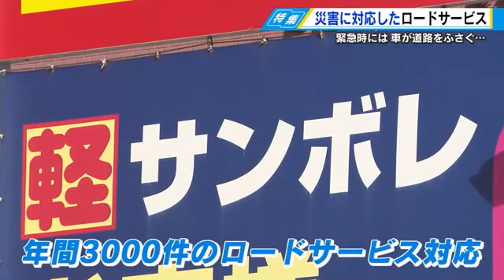【マモル・ソナエル】災害など緊急時に道路をふさぐ車をすばやく撤去するロードサービス 迅速な救援・復旧のために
災害が起きた時など緊急時に車が道路をふさぐことがあります。
道路の通行を確保しすばやい復旧や支援に繋げるため、何が必要なのか災害に対応したロードサービスの現状を取材しました。

‹車が転がる様子›
事故現場の様々なケースを想定して行われる訓練。

【サンボレ・小田 修久 社長】
「支点がずれたから前に動いた（車の止め）木がなかったら（車が）前に動いている。絶対に支点がずれていたし、輪留めがなかったのは危ない」

この会社では年間、３０００件以上のレッカー要請に対応しています。

こちらも事故現場などでは、よくあるケースだといいます。

「メンバーを交代して壁にあてないように」

車のすぐそばまで壁が迫っている状況を想定した訓練。
カラーコーンを壁に見立て、ぶつけないように車を引き上げます。

Ｑ：今のは時間内ですか？
「今のは・・・３０分かかっていますから、もう少しはやく（作業が）できていたらいいのですが」

ロードサービスには、作業の内容によって、作業時間の目安が決められています。
転倒した車を元に戻すケース。
現場に到着してから作業終了まで３０分で終了しなければなりません。

Ｑ：制限時間内ですよね？
「目標の時間内ではありますが、もう少し安心感がある作業だったり、お客の車のダメージを抑えた作業ができると一人前なのだと思います」

時間内に作業を終了する。小田さんは、それだけでは不十分だと言います。

「日本の自動車は部品として海外にも出ますから、できるだけ傷がないようにお客に返すように心がけています」

今年の元日に発生した能登半島地震。多くの車が被害にあいました。
車が道路をふさいだ場合、交通の障害となり、災害時には、復旧や物資の運搬の妨げになります。

「生活道路の復旧作業をしないと、次の作業に移れないので、いかに安全な道路を確保するかは皆さんに影響すると思います」

２０１８年、西日本を中心に大きな被害をもたらした西日本豪雨災害。
県内でも多数の車が土砂に埋まりました。
このようなケースでは、車の速やかな移動以外にも、注意するポイントがあると言います。

「水につかった車はブレーキ周りにも泥が入りますし、配線にゴミが詰まって火災の原因にもなりますから」

中には、被災から１か月経過して火災を起こした車もあると言います。

「動くから安心というわけではないので、水につかった車は一度整備工場で見てもらう方がいいと思います」

これまで、小田さんは多くの現場に出動してきました。
その経験から気になっていることがあります。

「いち早く現場に着いた僕たちが他の困っているお客も一緒にまず道路の復旧を目的に移動させてもらえばより効率はいいと思います」

ロードサービスは事故だけでなく、災害や大雪などの緊急時で利用されるサービスでもあります。

「現場に行くのに４時間かかって、現場の作業で１時間。１台のために行くので、それを目的地に運ぶのにまた４～５時間かかった」

今のロードサービスの仕組みでは、利用者との契約などの問題があり、多くの時間をかけても移動させることができる車は１台だけとなります。

「普段はいいのですが、災害現場や非日常的な時はある程度現場で判断できると、よりスムーズな解決になると思います。もどかしいところはあります」

事故や災害など緊急時の備えは、防災つながります。
みんなが知恵を出し合い、救援や復旧をより速やかに行うなうための仕組み作りが、今後、必要になってきそうです。